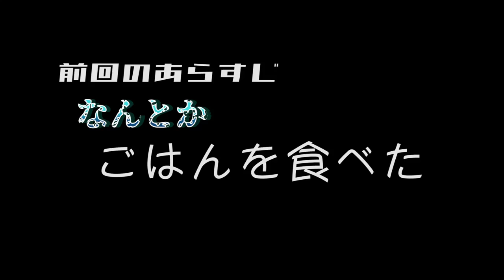【実際】南京大虐殺の現在の影響【体験してきた】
一応載せておきます↓
【南京事件について】

☆過去の動画☆